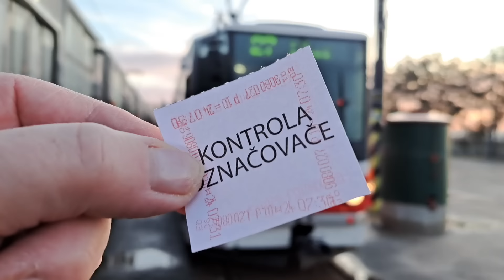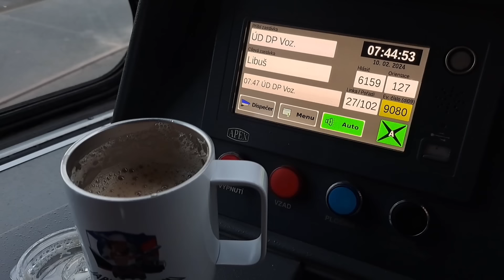Libušská zakuřovačka na lince 27 * DenníVlog#302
Proč si na lince 27 budu zakuřovat ?
Co mě to zase popadlo za aktivitu 😀
A HLAVNĚ PROČ !
No, příšlo mi pár balíků,
tak si je rozbalíme
a vy to hned pochopíte
co se vlastně "ZASE" stalo za story.
Vše ve videu
netřeba se více rozepisovat.
MERCH - ROZCESTNÍK web. Jarka Broki Klikněte na ikonku "T" na liště vedle odkazů na Facebook, Instagram... nebo
Něco málo o Jaroslavě Brokešové alias Jarce Broki MOTTO:

Přežít, užít, bojovat, z ničeho se nep@srat 😀

JARKA BROKI new web. WIKIPEDIE - stránka smazána zhovadělým wikipedistou díky podvodnému hlasování FACEBOOK ISTAGRAM CAFE WEBOVKA Natáčím na FULL HD kameru Panasonic HC-V770EP-K
V rámci natáčení ve studiu používám Saramonic SR-NV5 směrový XLR mikrofon